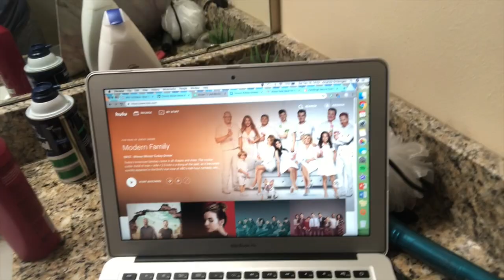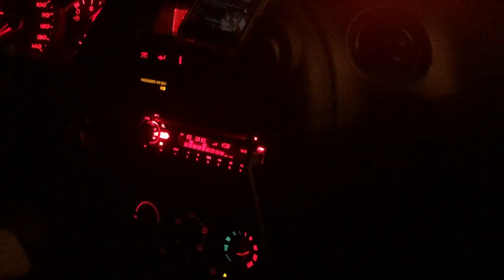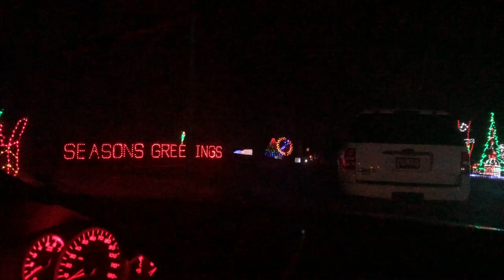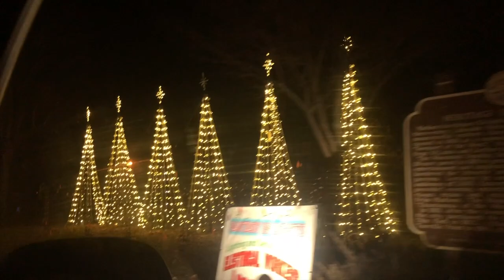WINTER DATE NIGHT WITH MY BOYFRIEND! | VLOGMAS DAY 9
Follow me and Alex along on a fun winter date!

Hi guys! My name is Amanda and I am currently in an Accelerated Nursing Program that is 12 months long! I thought I would document my journey here on youtube to hopefully help some people in the future.